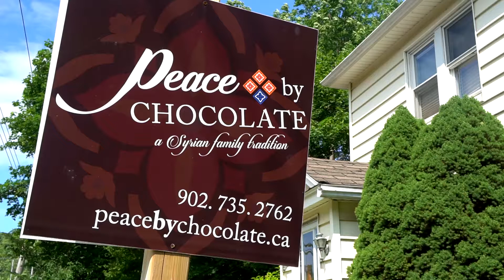Red Couch Tour - Peace by Chocolate, Antigonish, Nova Scotia/Nouvelle-Ecosse - vlog 13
Red Couch Tour - Peace by Chocolate, Antigonish, Nova Scotia/Nouvelle-Ecosse